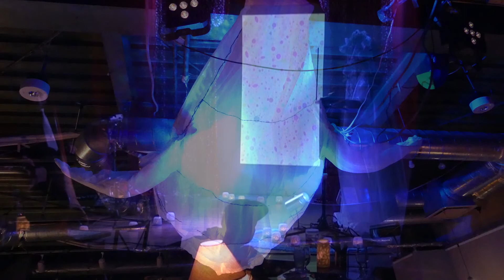深海の気配 テルミン・映像・倍音楽器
LIVE VIDEO
date：3rd November,2017
place：シルクロードカフェ

気配
渡辺あしな[映像] Ashina Watanabe
杵淵三朗[ディジュリドゥ・イギル・Perc.他] Saburo Kinebuchi
大西ようこ[テルミン] Yoko Onishi

なよたけのかぐや姫
ゴルドベルグ変奏曲
エスパーコーラス
深海の気配１
子象の行進
深海の気配２
カッチーニのアヴェマリア